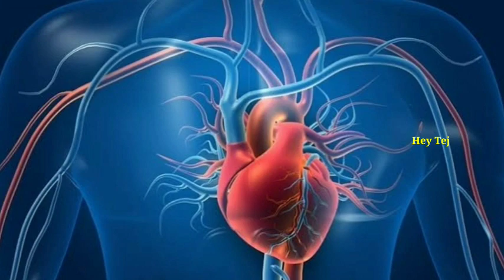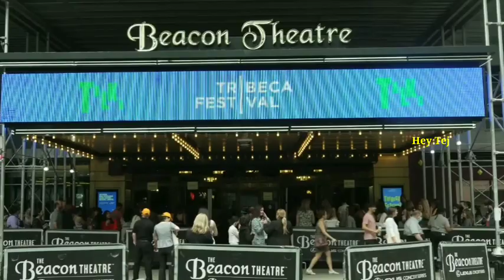LATEST TOP 5 INTERESTING FACTS IN TELUGU EP-16